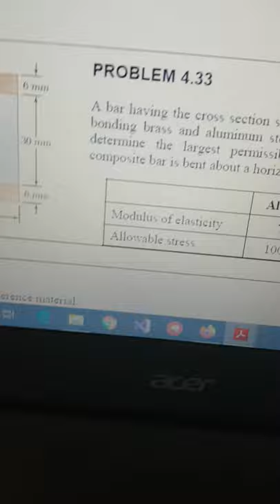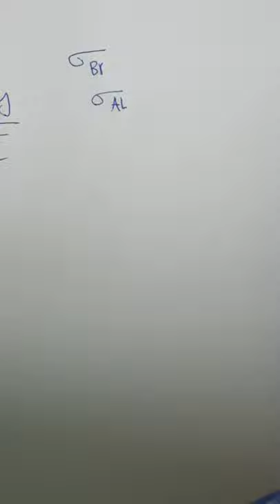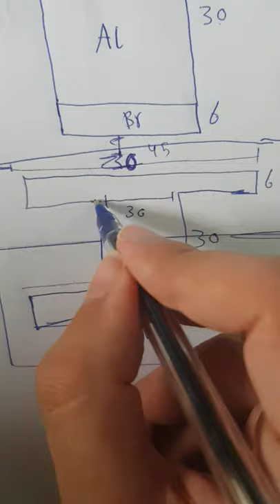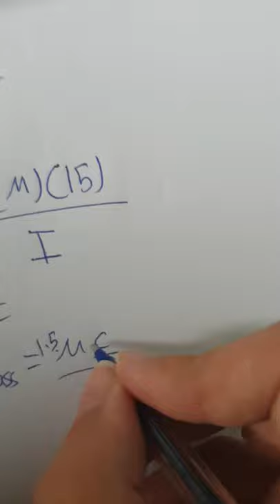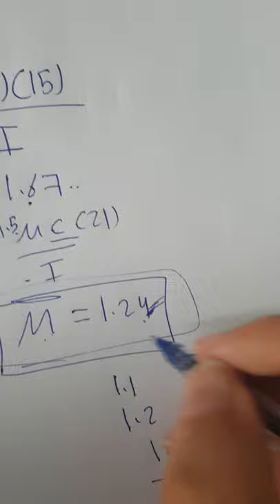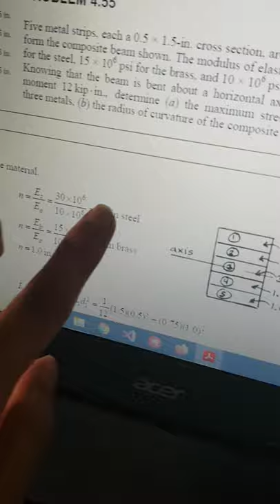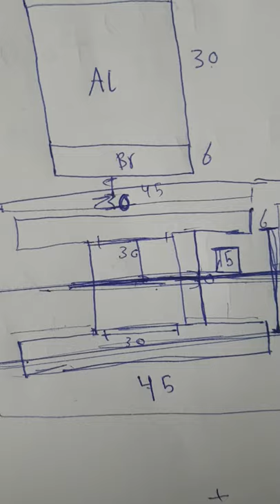مقاومة المواد شابتر 4 فيديو رقم 3